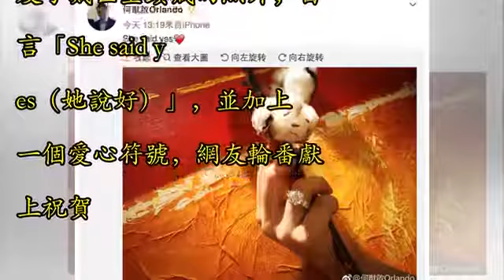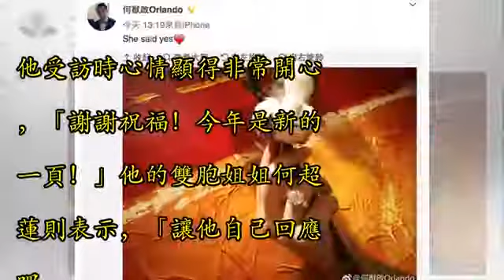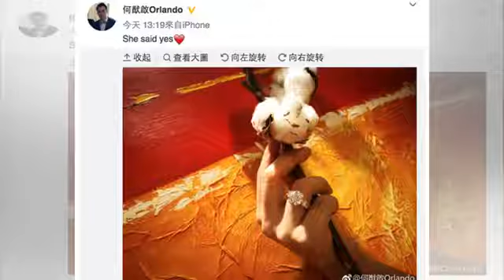3000億賭王兒何猷啟求婚成功！巨鑽套牢長腿女友「她說好」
3000億賭王兒何猷啟求婚成功！巨鑽套牢長腿女友「她說好」
▲賭王兒何猷啟要結婚了。（圖／翻攝自IG） 記者陳芊秀／綜合報導 澳門賭王何鴻燊的三房兒子何猷啟（Orlando）要結婚了！他在2017年聖誕節公開牽手照，公開認愛女友，年初二再度放閃，曬出女友手戴巨型鑽戒的照片，留言「She said yes（她說好）」，並加上一個愛心符號，網友輪番獻上祝賀。 據香港《東網》報導，何猷啟上傳一張女生手戴鑽戒的照片，且手中拿著一株木棉花，無名指上有一顆大鑽戒，連戒圍也鑲著小鑽相當華麗。他受訪時心情顯得非常開心，「謝謝祝福！今年是新的一頁！」他的雙胞姐姐何超蓮則表示，「讓他自己回應吧。」 ▲▼何猷啟認愛女友後常曬照放閃，現在更曬出巨鑽套牢女友。（圖／翻攝自微博、...